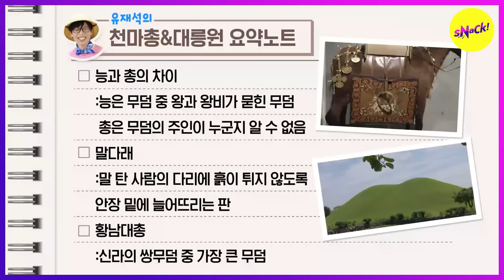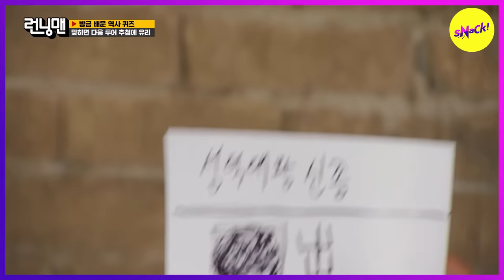[RUNNINGMAN] She racks her brain upon hearing the hints. (ENGSUB)